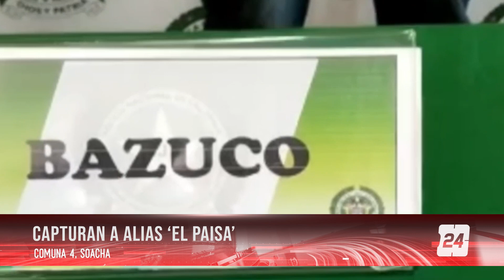Capturan a alias “El paisa”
Un canal de la gente y para la gente!
Somos un portal web de noticias del país y el mundo, denuncias de la ciudadanía e información de primera mano de Cundinamarca y Bogotá.